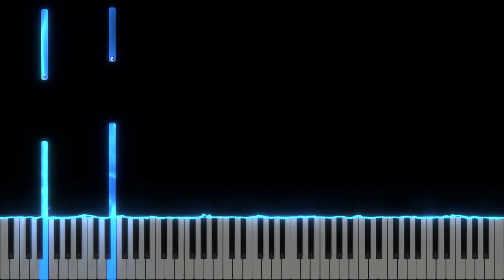O, ce veste minunata - Colind - Instrumental Pian - Negativ Pian - Tutorial - Partitura disponibila